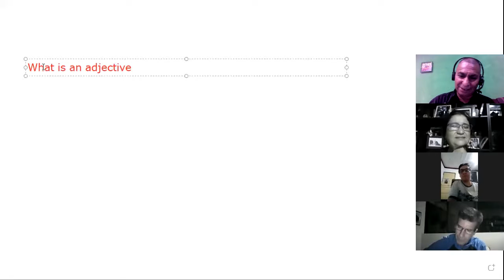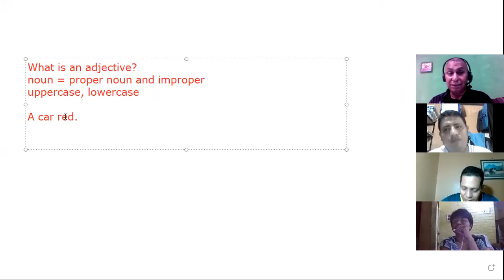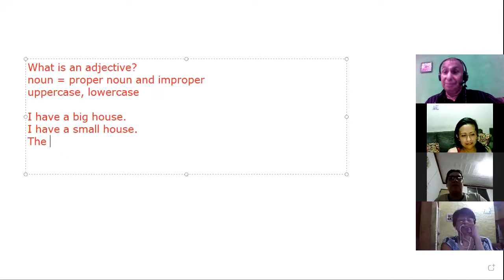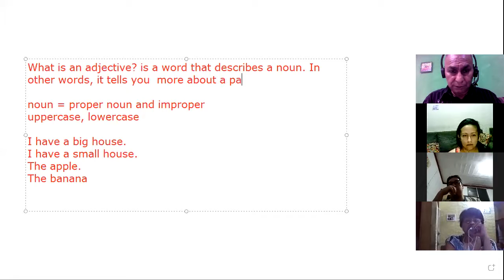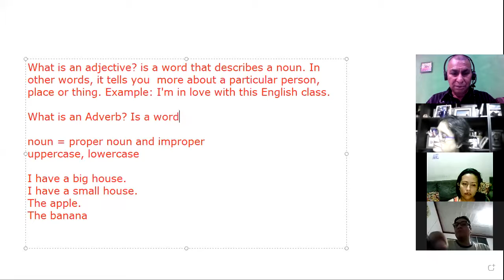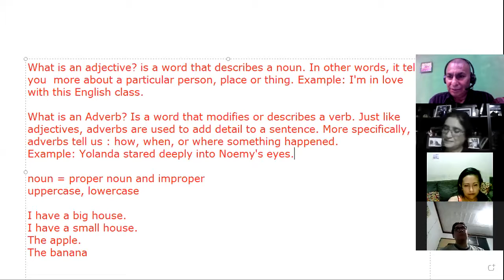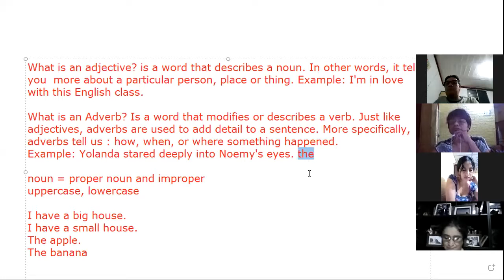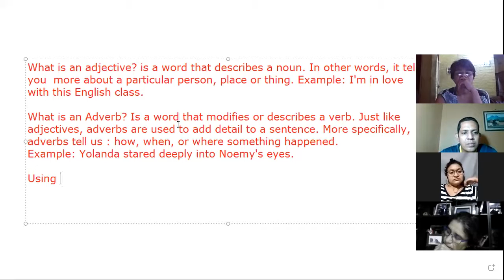Ingles Corporativo-Adjectives and adverbs 1